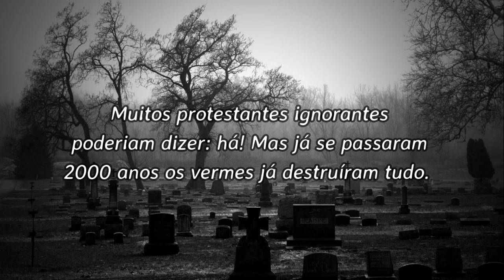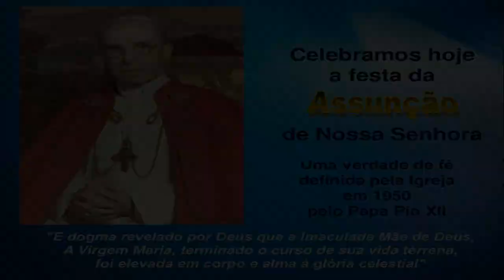A Mãe de Jesus está MORTA???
Os protestantes dizem que a Mãe de Jesus está morta e enterrada no tumulo aguardando a ressurreição igual a
todos os simples pecadores.